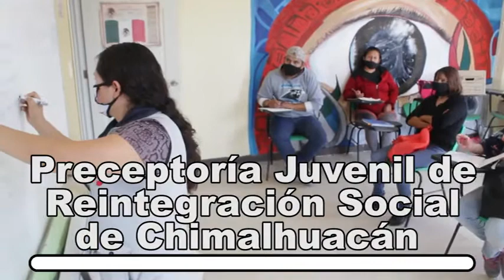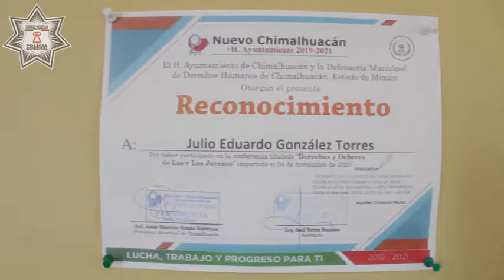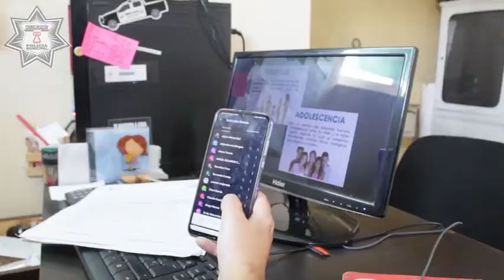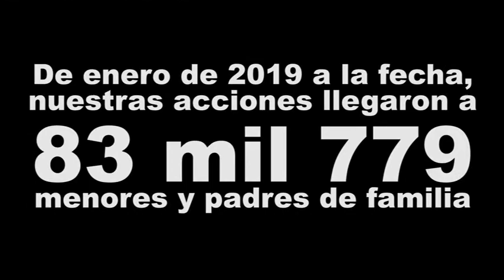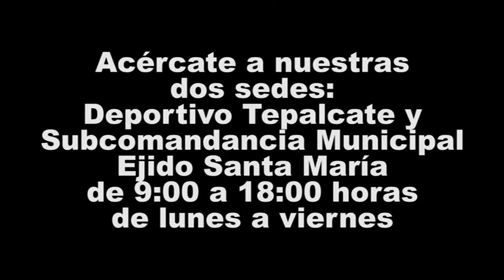Preceptoria Juvenil de Reintegración Social de Chimalhuacán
Atención integral a jóvenes en estado de riesgo por conductas antisociales

En coordinación con un Juez Especializado en Adolescentes brindamos tratamiento de reintegración social a menores en conflicto con la ley

De enero de 2019 a la fecha, nuestras acciones llegaron a 83 mil 779 menores y padres de familia

Acércate a nuestras dos sedes: Deportivo Tepalcate y Subcomandancia Municipal Ejido Santa María de 9:00 a 18:00 horas de lunes a viernes